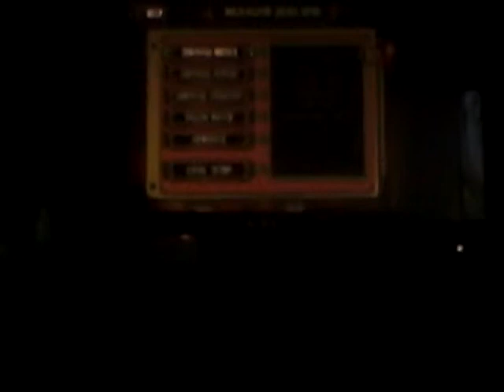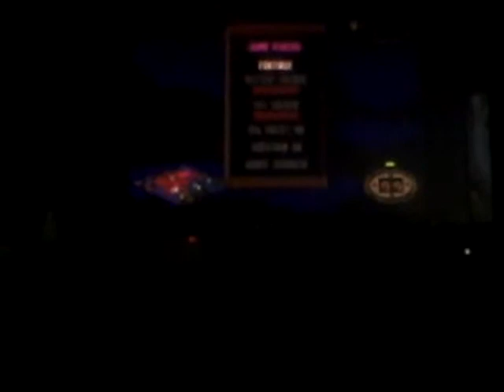Update and hogs of war gameplay part 2